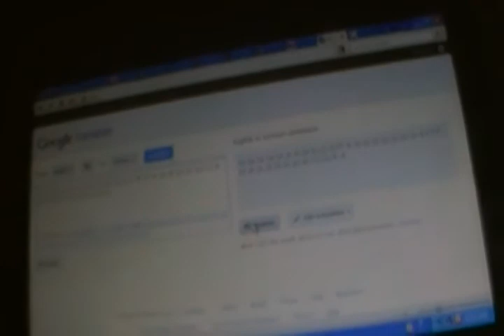Google Translate Beatbox 2 of 2.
Set translate to English to German and type what I am.